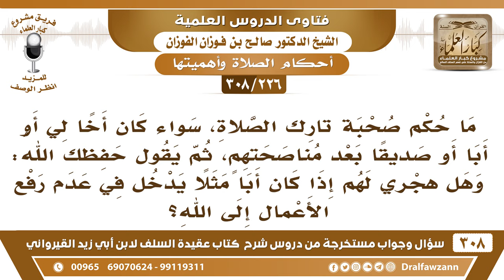[226 -308] ما حكم مصاحبة تارك الصلاة، سواء كان أخا لي أو أبا أو صديقا؟ - الشيخ صالح الفوزان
-[226 -308] السؤال: ما حكم صحبة تارك الصلاة، سواءً كان أخاً لي أو أباً أو صديقاً بعد مناصحتهم، ثم يقول حفظك الله: وهل هجري لهم إذا كان أباً مثلاً يدخل في عدم رفع الأعمال إلى الله؟
الجواب: لا يجوز مُصاحبته إذا أصرَّ على ترك الصَّلَاة فلا تُصاحبه: ﴿لا تَجِدُ قَوْمًا يُؤْمِنُونَ بِاللَّهِ وَالْيَوْمِ الآخِرِ يُوَادُّونَ مَنْ حَادَّ اللَّهَ وَرَسُولَهُ وَلَوْ كَانُوا آبَاءَهُمْ أَوْ أَبْنَاءَهُمْ أَوْ إِخْوَانَهُمْ أَوْ عَشِيرَتَهُمْ﴾ [المجادلة:22]. وهجرك لهم هجرٌ بحق الذي يمنع هو الهجر بغير حق.
للاشتراك في قناة الشيخ صالح الفوزان

للاستفسار والإقتراحات والدعم
رئيس الفريق
لمشروع كبار العلماء